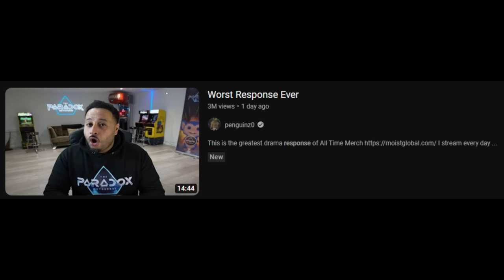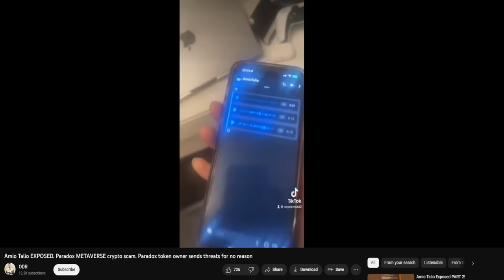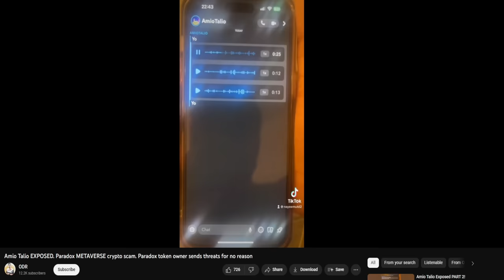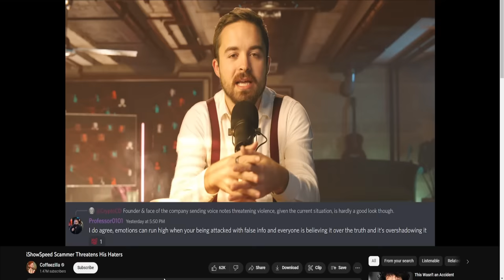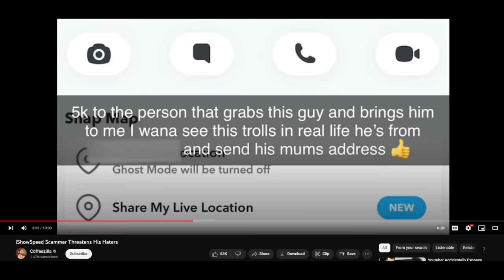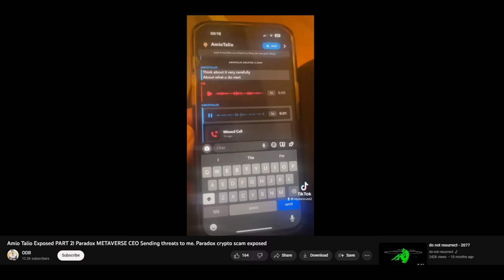He Just Keeps Making It Worse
This is the greatest doubling down of All Time